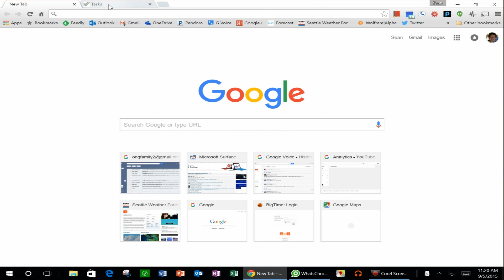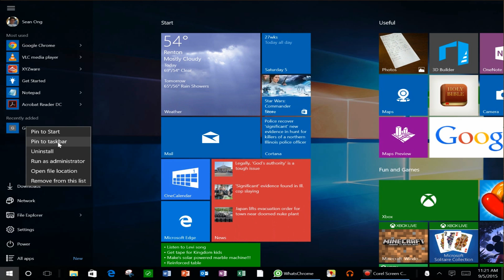Surface Quick Tip: Convert Any Web App Into a Windows 10 App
In this video, I show how to make any website or web app look and behave exactly like a Windows 10 app! It's super easy and takes seconds to do. Follow the steps below:

1. Navigate to your favorite website or web app in Google Chrome
2. Open the Chrome menu by clicking the three lines in the top right corner of the browser
3. Select "More Tools"
4. Under "More Tools" Select "Add to Taskbar"
5. In the popup window that opens, make sure you select "Open as window."
6. Click "Add"
7. Open your Start Menu
8. If you have a full screen start menu, click the three lines at the top left corner (otherwise skip to step 9)
9. Your added app should be in the "recently added" section.
10. Right click to set to your start screen or pin to your taskbar!
11. That's it, enjoy your shiny new app!